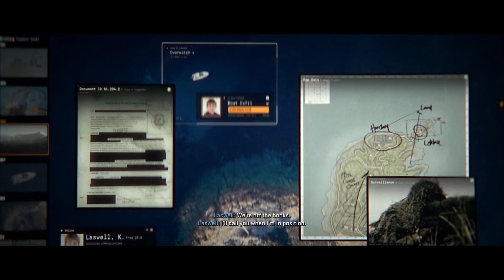Call of Duty®: Modern Warfare II kampaň | PART 08 | PS4 Pro | 1080p